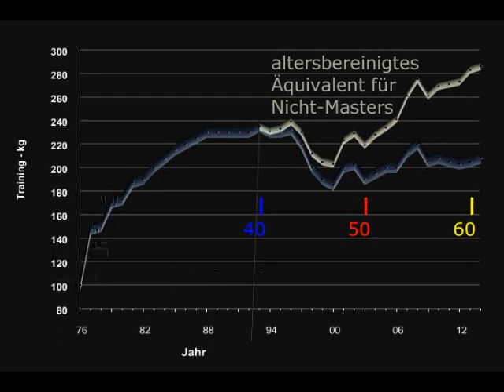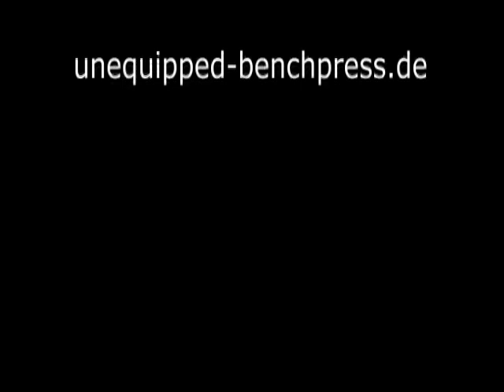Raw Bankdrücken - Walter Kurda - 2015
... Bankdrücken-Üben heute etwas daneben gegangen.
1er-Wiederholungen mit 200 kg müssen jetzt auch ohne Aufpasser kommen ...